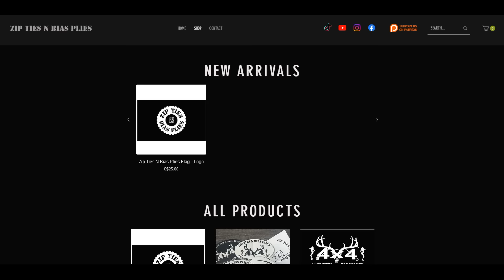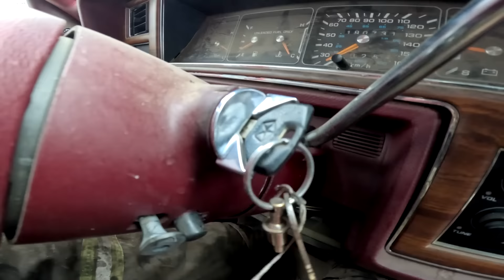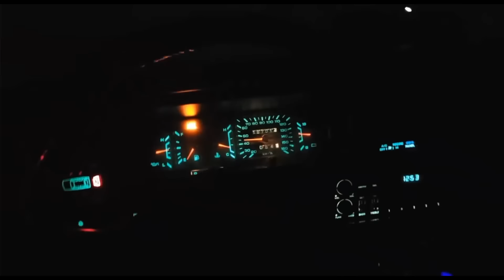7.3 IDI REVIVE N BURNOUT DEEELUXE!!!